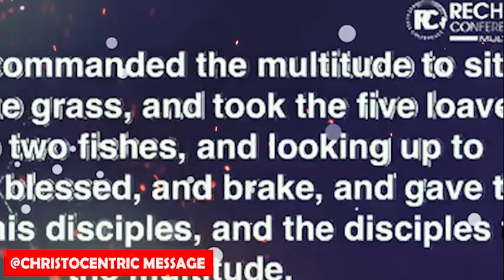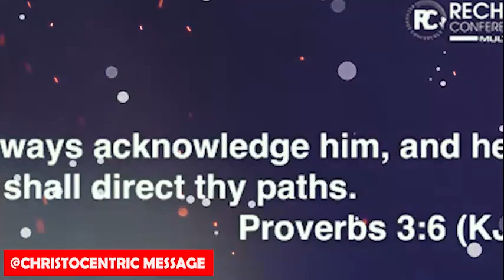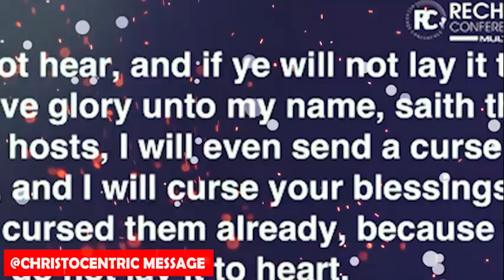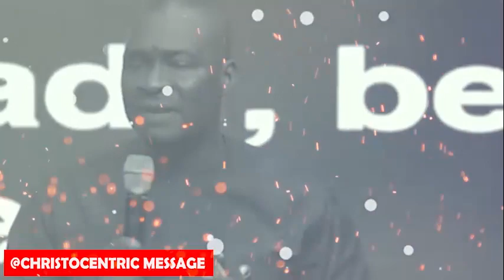THIS IS HOW TO BUILD YOUR SPIRIT MAN - APOSTLE JOSHUA SELMAN